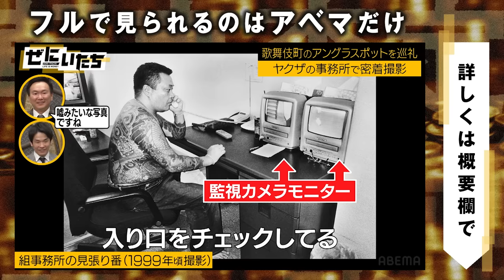【歌舞伎町のヤクザ】組事務所に切った指が...カメラマンが撮った衝撃写真にかまいたちビビる│かまいたち山内濱家MC『ぜにいたち #64』ABEMAで無料配信中！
【歌舞伎町のヤクザ】組事務所に切った指が...カメラマンが撮った衝撃写真にかまいたちビビる

◆座談会の過去回視聴はこちら！

◆【ネットニュースなるやろな】かまいたち山内が‟お笑い業界"を揺るがす爆弾発言💣嫁の許可なく使えるお金がスゴすぎて濱家が驚愕😱▷

◆【とんでもないネタやな】2700ツネの芸がハンパない!!鳥肌まちがいなしの神映像！¥マネーの虎🐅南原社長のゼニが舞う💴▷

◆【世界で一番面白いかも】かまいたち濱家が笑い死に？🤣縦笛の超絶テクにスタジオが沸いた！

▼番組詳細
Life is Money「人生は、金だ。」
金は人を
臆病に、卑怯に、下衆に、

キャスト
■MC
かまいたち
【アングラツアーズ】
そいつどいつ
ヤン・スンウー
■進行
瀧山あかね(ABEMAアナウンサー)

※その他COMING SOON！